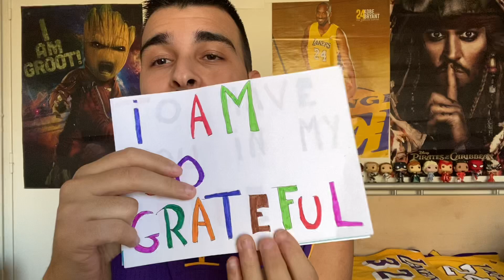1 minute cranial nerve exam (10K special) ⚡️